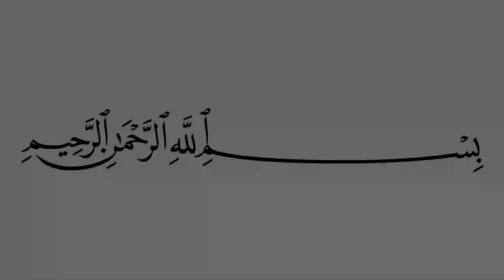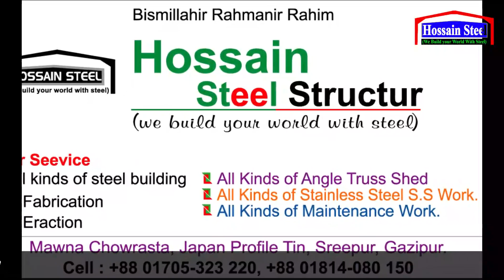Low budget very easy make a industrial shed। Hossain Steel Building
যেভাবে আমাদের সাথে যোগাযোগ করবেন  * Imo 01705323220
Angle truss Home, অল্প টাকায় দীর্ঘমেয়াদি ঘর করুন এঙ্গেল দিয়ে .
আমরা যে কোনো নতুন ফ্যাক্টরী
*industrial shed
* গার্মেন্টস ফ্যাক্টরী, ডেনিম ফ্যাক্টরী
* সার্কুলার নীট ফ্যাক্টরী
* টেক্সটাইল মিল
* স্পিনিংমিল
* গরুর খামার
* মুরগির খামার
* গোডাউন
* প্রিন্টিং ফ্যাক্টরী
* দোকান, মার্কেট
* ঘর বাড়ি সহ সকল ধরণের স্টিল বিল্ডিং টার্সের ঘর অভিজ্ঞ কারিগর দ্বারা ইরেকশন,  ফেব্রিকেশন, ও মালামাল সহ সাফ্লাই করি.
* steel building home,
* steel building design,
* steel building house,
* steel building construction,
* steel building cost
*industrial tin